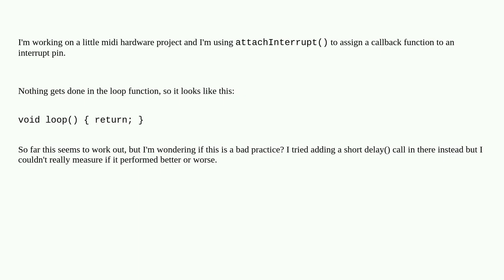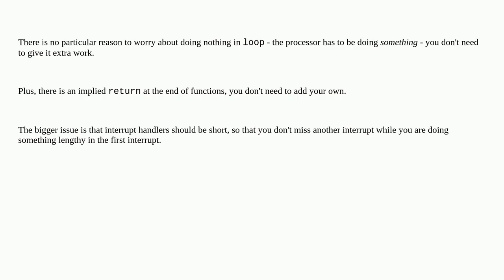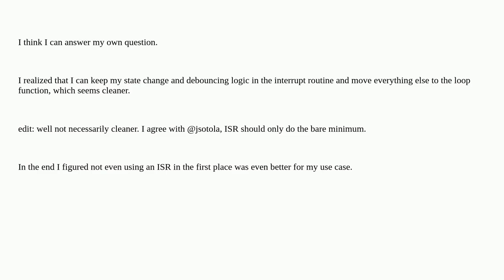best practice for performance: empty loop() when using interrupt?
A special thanks goes out to the community

  code-optimization interrupt performance timing